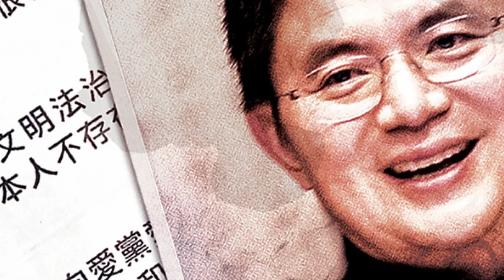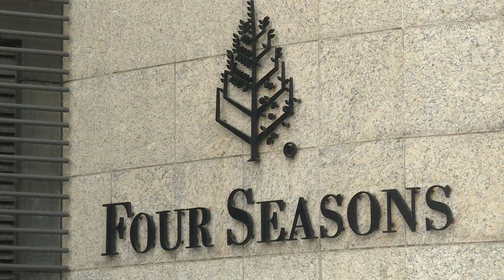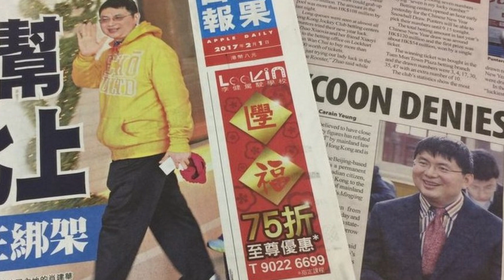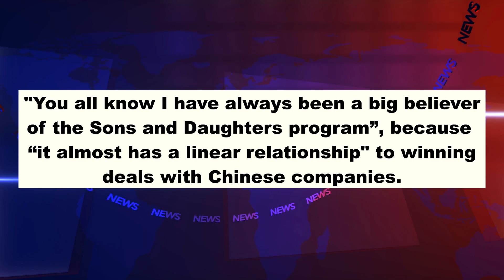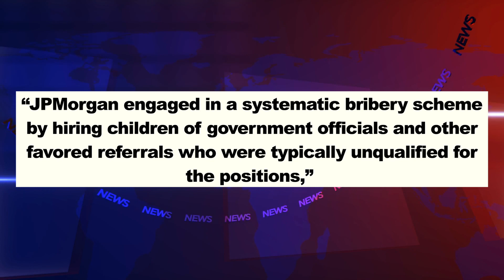Well Connected Financier Finally Goes on Trial Ahead of Party Congress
I hope you find today’s episode to be rather entertaining, it’s one that could read as a James Bond - type thriller. Criminal Underground, seedy characters, connections to world governing bodies and tons of money. Such is the world in which our main subject of today’s episode lived and operated for most of his life. Mr. Xiao Jianhua.